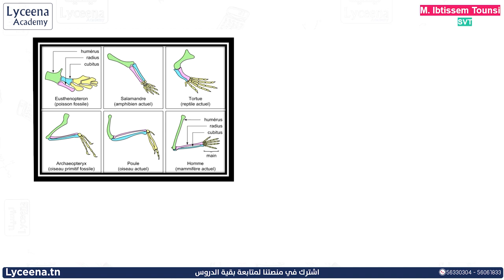BAC | SVT | L'évolution Biologique | Arguments Anatomiques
عسلامة بكالوريا شعبة علوم تجريبية🙋‍♂️
 L'évolution Biologique  من أهم الدروس في مادّة علوم الحياة والأرض لتلامذة البكالوريـا شعبة العلوم التجريبية خلال الثّلاثي الثّاني